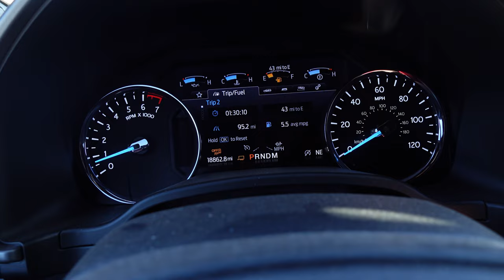The Ultimate Guide to Boondocking for Beginners! - Roads Less Travelled - EP: 8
In this video, we provide the ultimate guide to boondocking for beginners. Boondocking, also known as dry camping, is a great way to enjoy the outdoors and escape the crowds, but it can be a little daunting if you're new to the concept. In this video, we cover everything you need to know to get started with boondocking, including choosing the right location, setting up your campsite, and packing the essential gear. We also offer tips and tricks along the way to make your boondocking experience as seamless as possible. Whether you're a beginner or an experienced boondocker, this video will provide you with all the information you need to get started and enjoy the great outdoors.

AZ! My town vehicle is a 2020 Ford Expedition the FX4 package along with some modification I did along the way! Here is a playlist of my Modifications.

✅ RV Supplies & Discounts
🛒 Gas Tachs Garage Store

Brands That Have Showed their Support to Gas Tachs
Use the links below or the code attached to Save $$$

 🙏The above links DO NOT cost you any extra but they do help support he channel so THANK YOU!

✅ Who is Gas Tachs
Trying to Build Your Dream Garage? Wondering what the Best Garage Cabinets are? Which Car Lift is the best for your home Garage? Have you looked at Sonic Tools, QuickJack, New Age Cabinets, Craftsman, ICON, Twin Busch and still don't know what to buy? Here on Gas Tachs, we will show you How to build the Perfect Garage!
My Name is Warrick, and every house I've lived in I've had a section in my Garage to work on my DIY Projects. Luckily for me, year ago I moved into a new house and I was able to build my Dream Garage!
I watched TONS of YouTube videos to help me Build My Garage, but it seemed like a lot of Bias is put on to what brand people like, not what products are actually good AND at a good price!
Before you build your Dream Garage, buy the best Garage Cabinets, or organize your garage, check out my videos, tips, trick or request a review!
Current Project Jeep Gladiator, Ford Expedition FX4